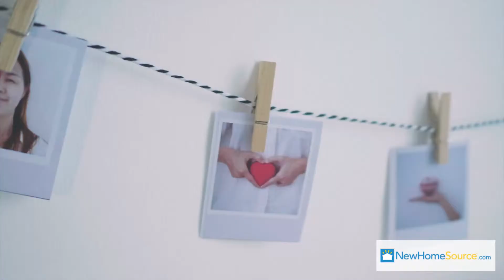5 Ways to Make Your New Build Feel Like Home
Find out ways to make your new build feel like your home

From landscaping your yard to interior decorating, NewHomeSource shares ways to give your brand new home a more personal, cozy touch.